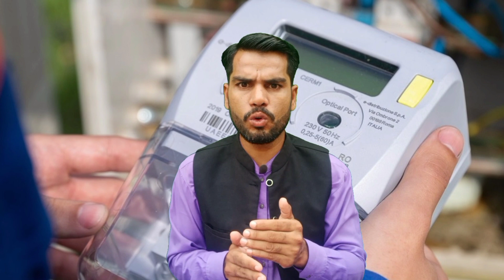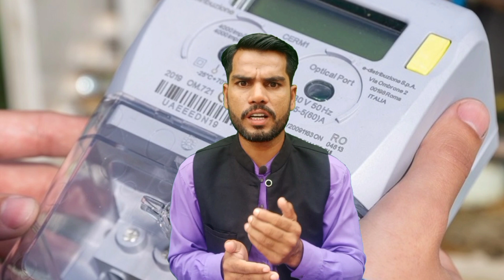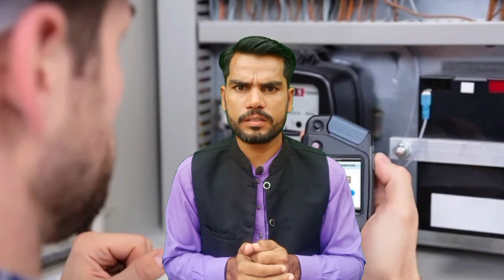جاپان کے بعد اب پاکستان میں 4G میٹر لگائے جا رہے ہیں|| Letest Technology Wale 4G Meter In Pakistan